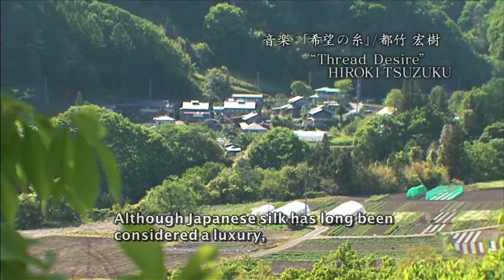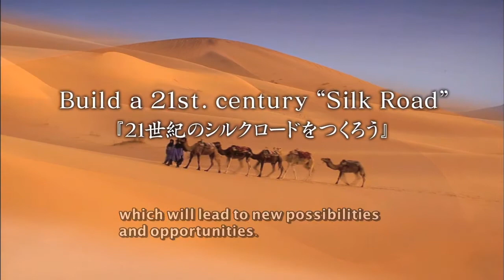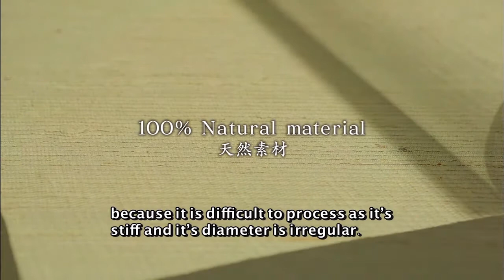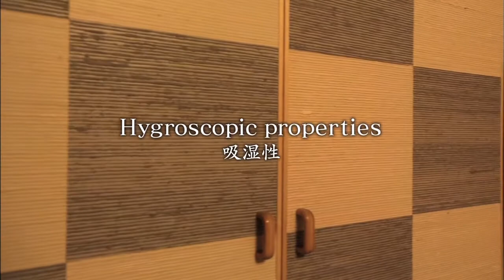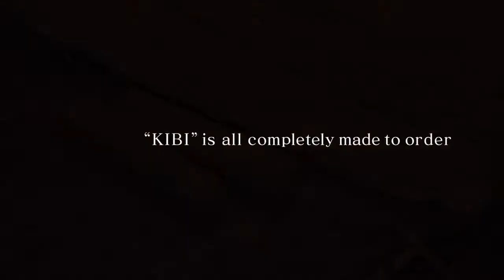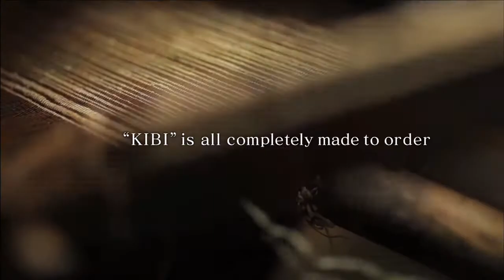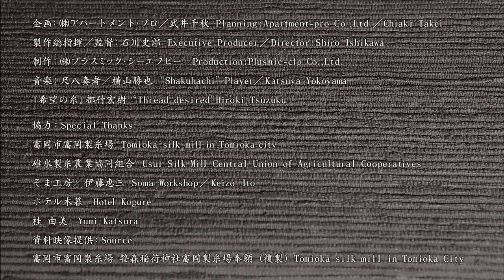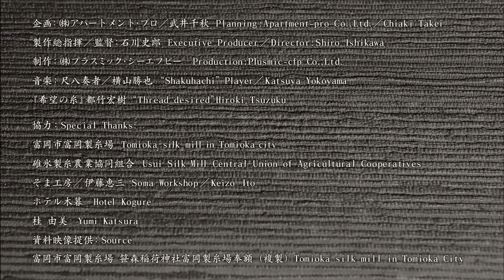Japanese Silk 絹づくし〝きび〟by analogians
今話題の群馬県の絹遺産から生まれた画期的な製品
安全、安心の建築内装用壁紙〝きび(KIBI)〟の登場です
これこそ〝MADE IN JAPAN〟の名にふさわしい匠の創り出す世界基準の製品と言えるのではないでしょうか
販売元　株式会社アパートメント・プロ

The epoch-making product borne by the silk inheritance of Gunma Prefecture of subject now is put on the market still more.
It is the appearance of wallpaper 〝KIBI(きび)〟for construction interiors which had the relief to health taken into consideration.
This is just a product of the global standard that 〝TAKUMI〟 suitable for the name of 〝MADE IN JAPAN〟begins to make.
Selling agency   Incorporated company APARTMENT PRO.